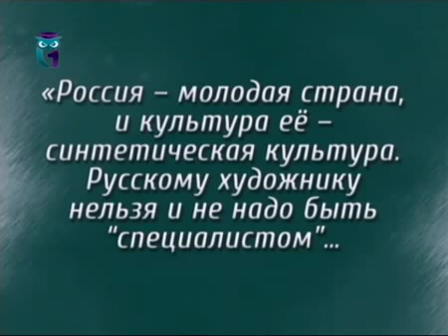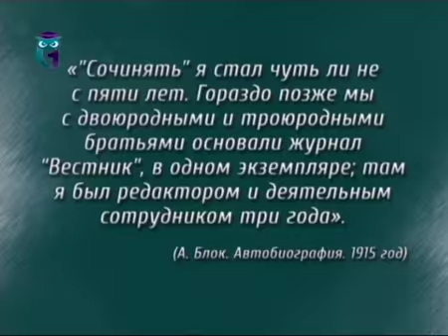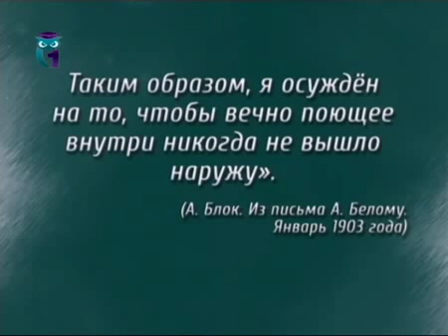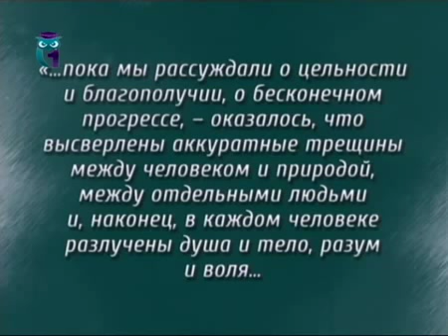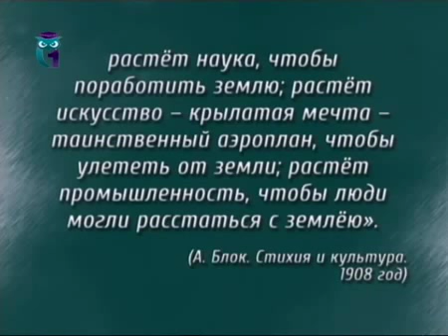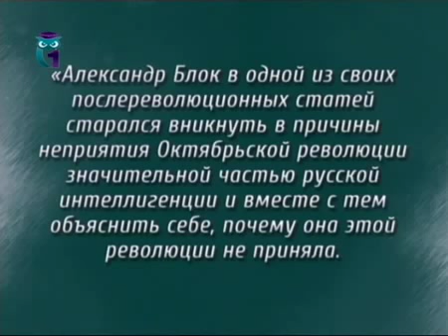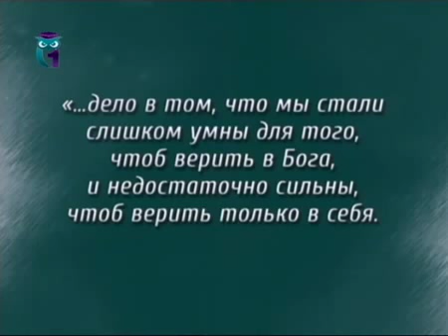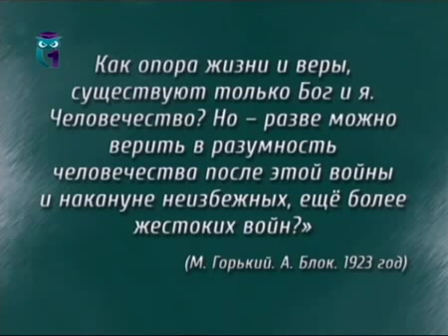Русская литература. Александр Блок. Передача 1. Основные вехи биографии и творчества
Русская литература. Александр Блок. Прозаическое наследие. Ирина Шухаева. Образование для всех. Первый образовательный канал. Остальные передачи смотрите на